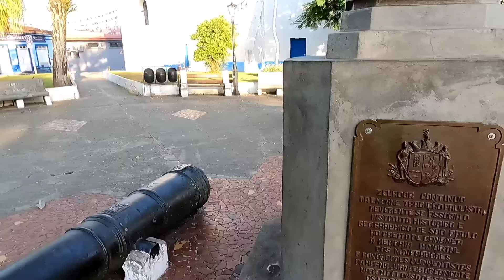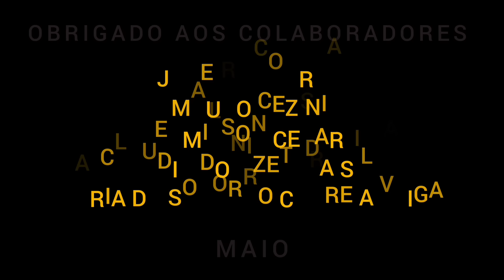PARECE UMA CIDADE FANTASMA NESSE HORÁRIO / QUEBRANDO A ROTINA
Acordei cedo para realizar uma caminhada pelo centro histórico da cidade de cananéia um trajeto cheio de belezas e lugares interessante pois além da região retratar uma época ainda tem o belíssimo panorama do píer onde os bar os atracam.